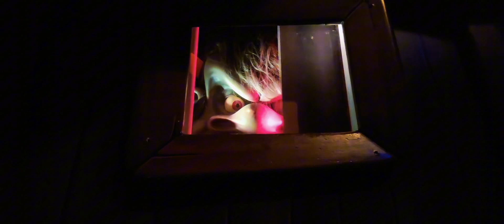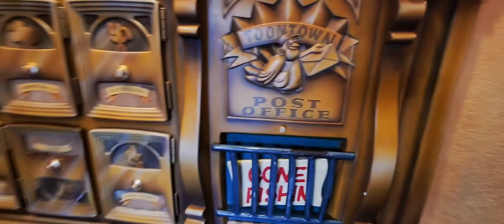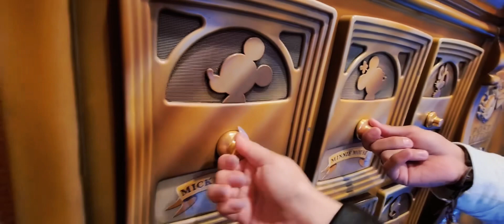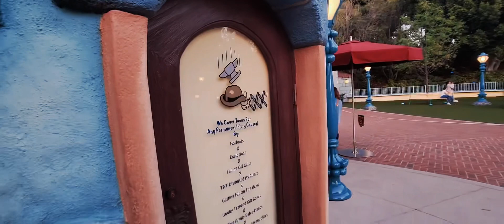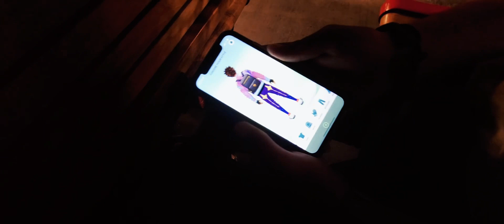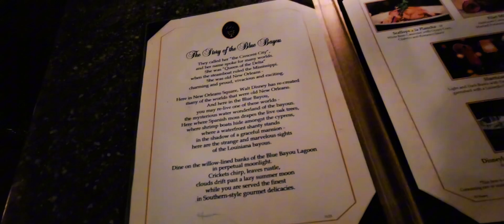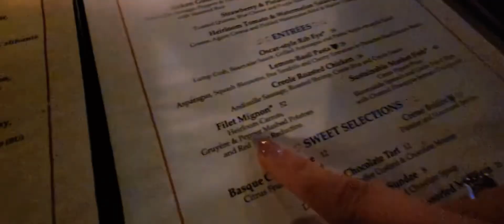Disneyland 2023 Day 1 Pt 3